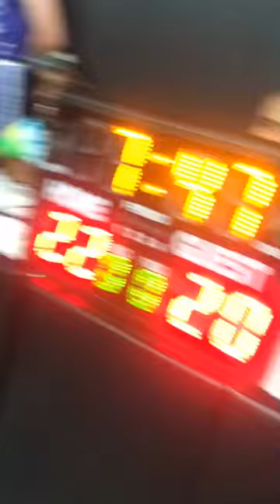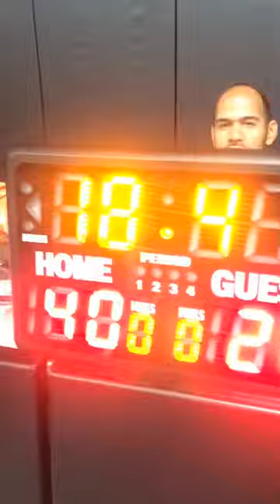Central Jersey Sharks vs VOH(1st half)